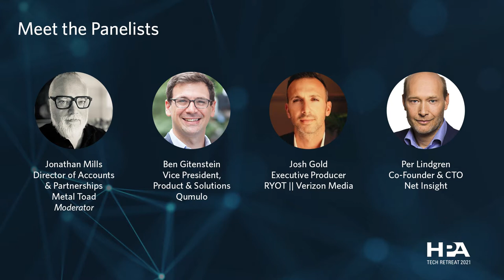Understanding the Cloud Media Workload: Content Creation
The HPA Tech Retreat is the pre-eminent gathering of industry-leading thinkers and innovation-focused companies engaged in the creation, management, and dissemination of content. At the HPA Tech Retreat, the most compelling topics facing the media and entertainment landscape today are presented, explored and debated.

Cloud, 5G, Machine Learning, AI, and Data are individually and collectively impacting content creation. Join us for a panel discussion to gain leading-edge insights into key considerations and future trends for content creation from executives and leaders from Metal Toad, Qumulo, Ryot || Verizon Media, and Net Insight.

A Panel Discussion Moderated by Metal Toad

Featuring:

Ben Gitenstein, Vice President of Products and Solutions at Qumulo
Josh Gold, Executive Producer at RYOT || Verizon Media
Per Lindgren, Co-Founder and CTO at Net Insight
Jonathan Mills, Director of Accounts and Partnerships at Metal Toad (moderator)